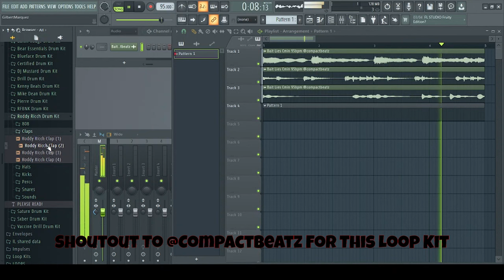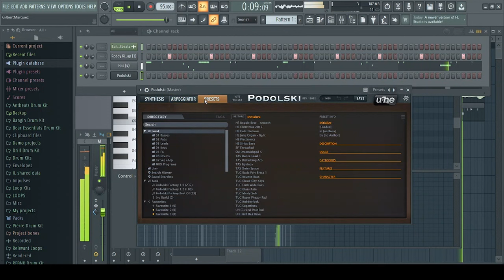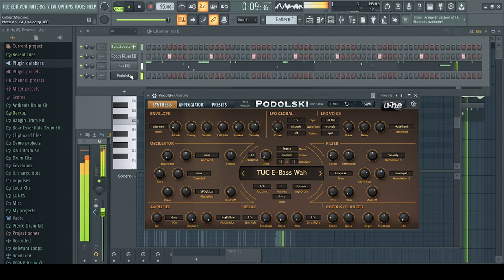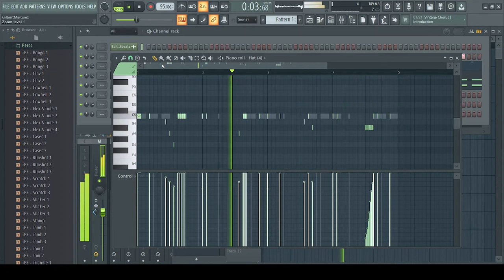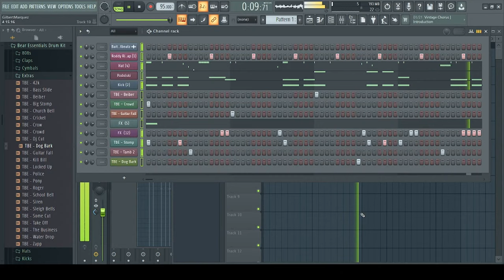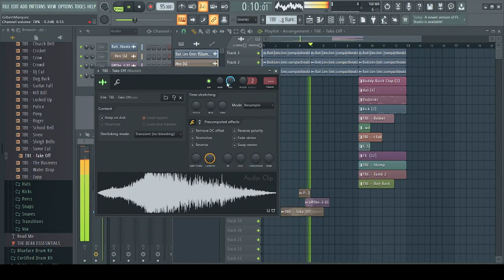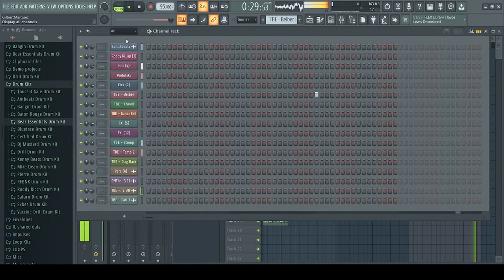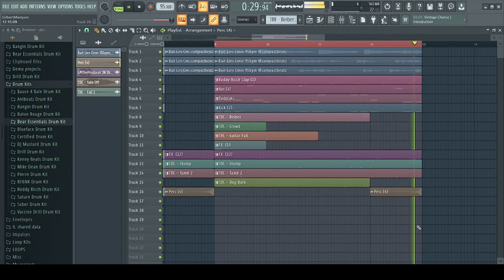Making a West Coast Type Beat w/Compact - [Live Cookups #1]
Shoutout To @compact7311 For This Loop Off One Of His Loop Kits Follow Him & Check His Kits Out! (link below)

⚫Sign Up For TubeBuddy Today & Improve Your Channel Aswell As Track Your Stats!, Make Sure To Use The Code "gmtp97"